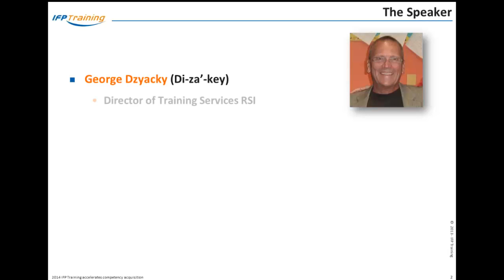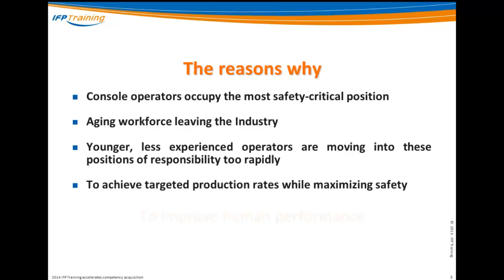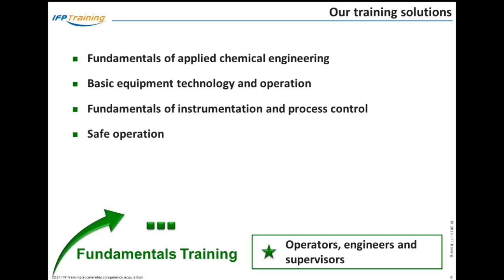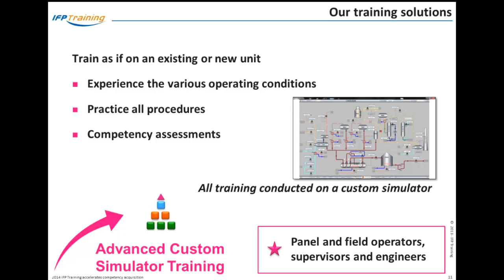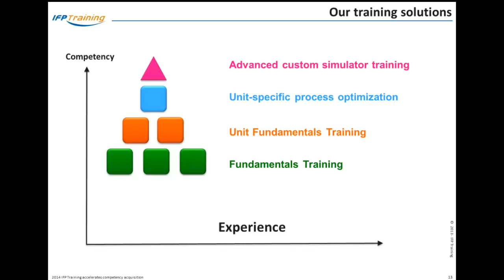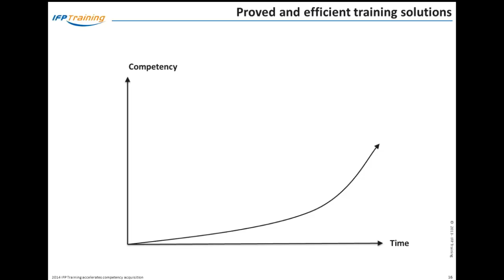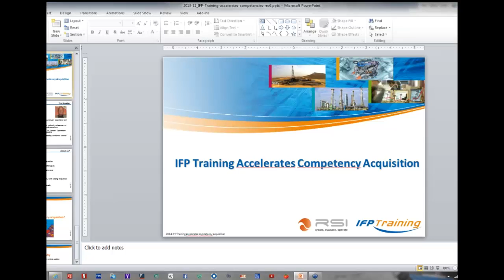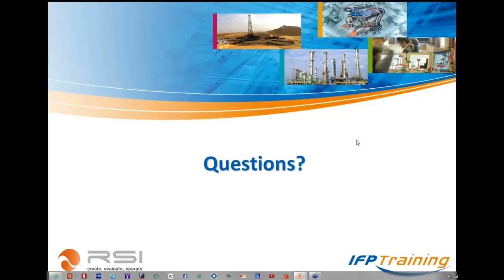From fundamental to highly technical training strategies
From fundamental to highly technical training strategies with high-fidelity simulations of plants and facilities. George Dzyacky, RSI Director of Training Services will be sharing different strategies, products, services and know-how in training and process simulation for the Oil & Gas Industry. We will go through different solutions from fundamental to highly technical customized training sessions, along with high-fidelity simulations of your plants and facilities.